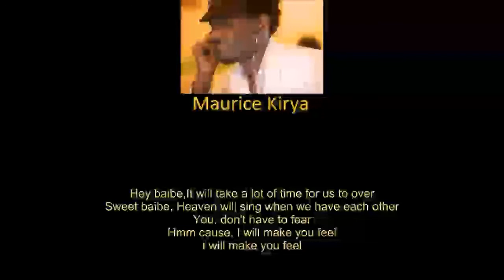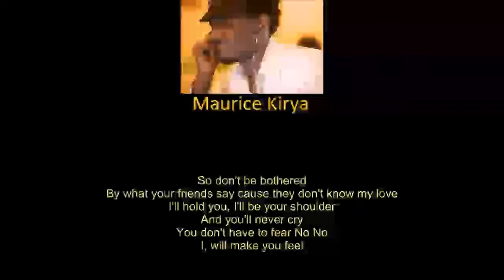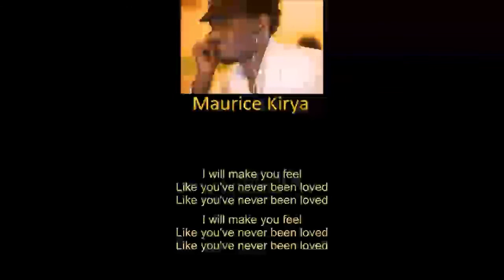Maurice Kirya - Never Been Loved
Directed by Maurice Kirya
Music in this video
Song
Never Been Loved Before(Explicit)
Artist
Maurice Kirya
Album
Free Dreams
The Orchard Music (on behalf of Maurice Kirya); LatinAutorPerf, ASCAP, Polaris Hub AB, and 2 Music Rights Societies